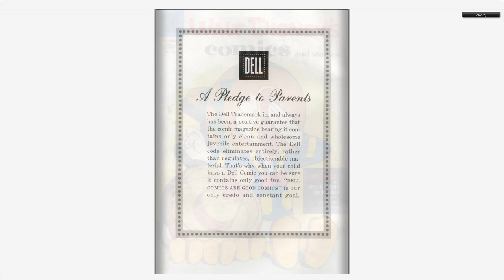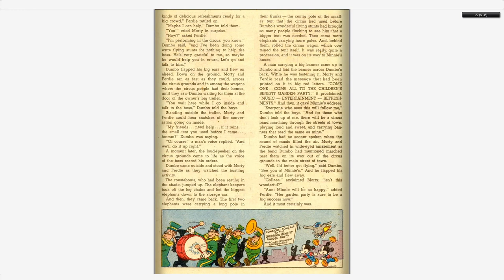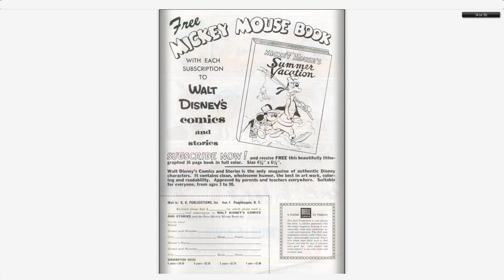Walt Disney's Comics And Stories 180 Dell